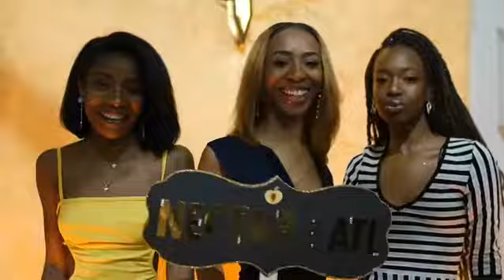The Nectar Affair - 03.04.18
The Official Nectar Atlanta Cocktail Party & Soft Launch of The Nectar Atlanta Marketing Agency - Powered by D'usse Cognac & The Social Status - 03.04.18 - Sounds by DJ Unruely & Shawn Goyer (Guitarist)

Photography & Videography by Ashley Glasco @GlascoVisuals
Scoring by J.Clarke Designs

For the complete photo gallery from the Nectar Affair, check out